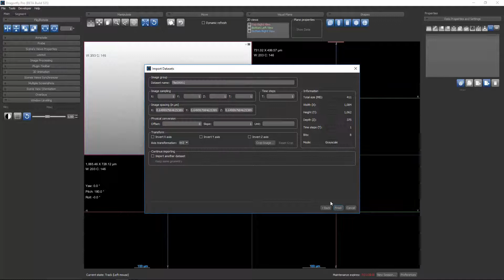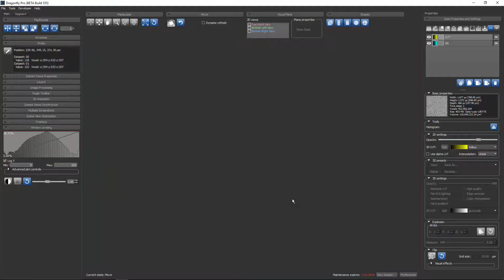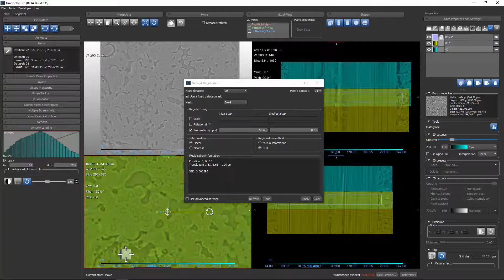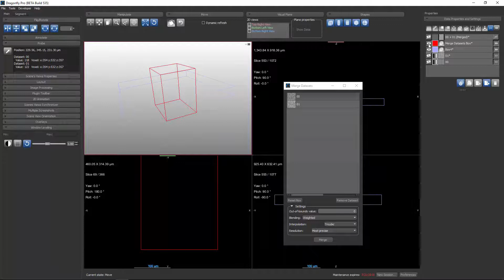3D Stitching of multiple data sets in Dragonfly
Hosted by Mike Marsh, Dragonfly Product Manager at ORS

This lesson teaches new users how to become Dragonfly experts in no time.
This lesson introduces users how to use 3D Stitching of multiple data sets in Dragonfly